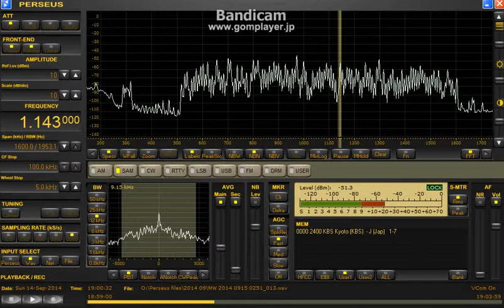memo 1043 kHz Radio Free Korea Sep 14,2014 1900 UTC